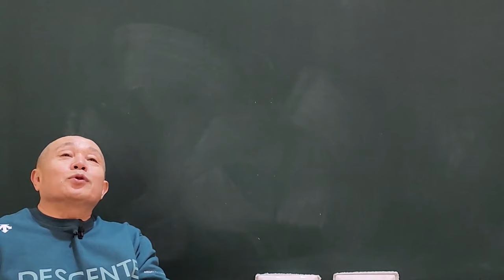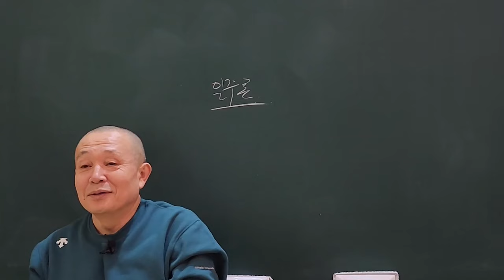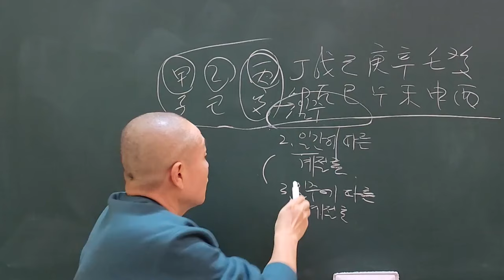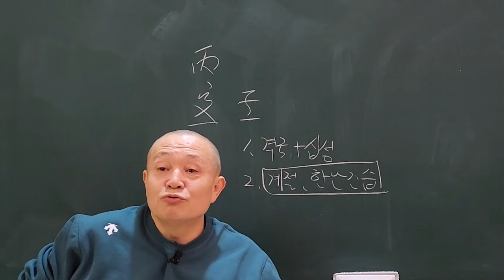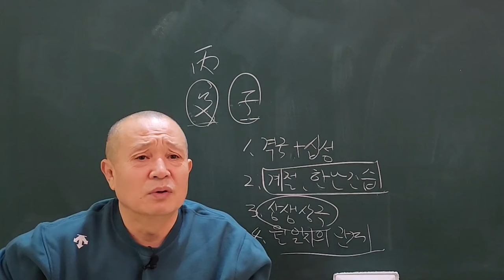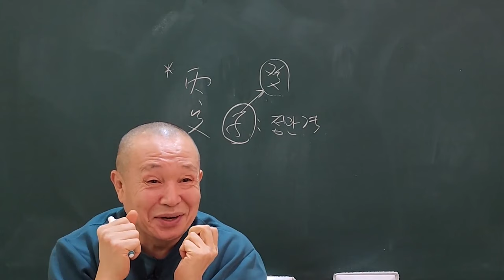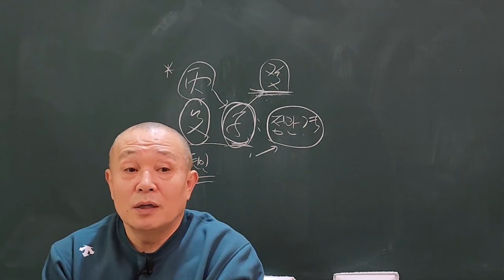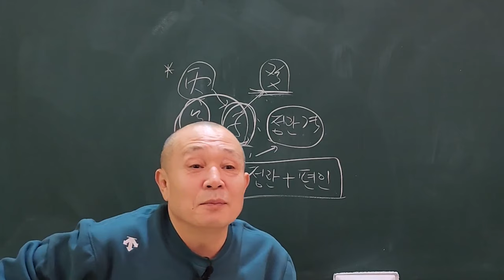육십갑자 이런 방식으로 공부해 보세요!